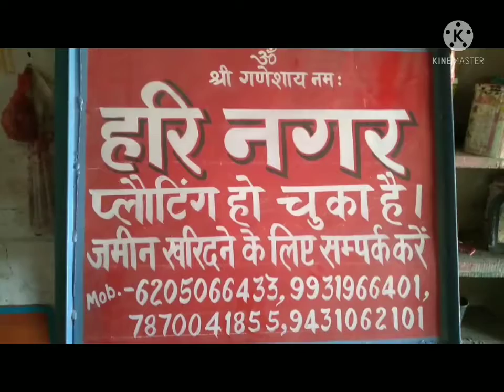sudama art Bettiah bolg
Kisi bhi painting Pathar per Naam likhane Hetu Sampark Karen check post betiya Paschim Champaran Bihar